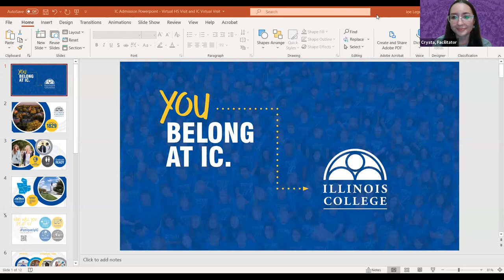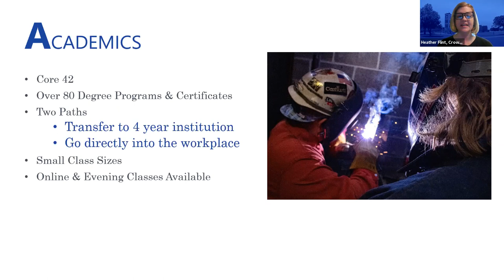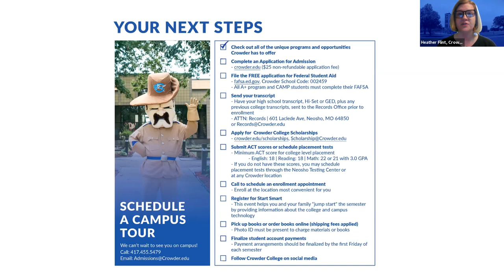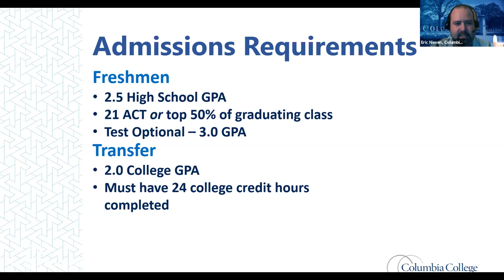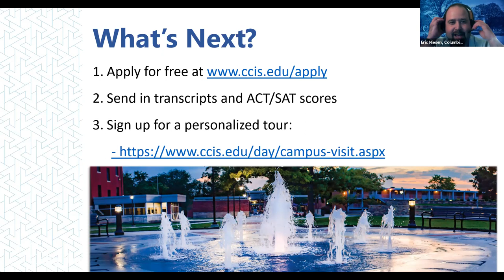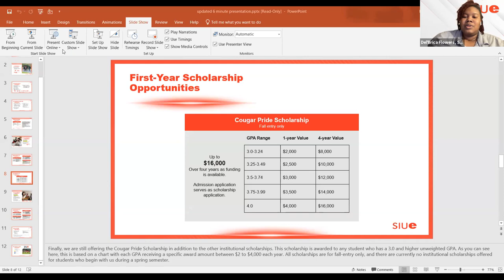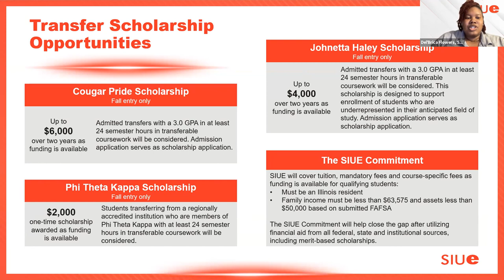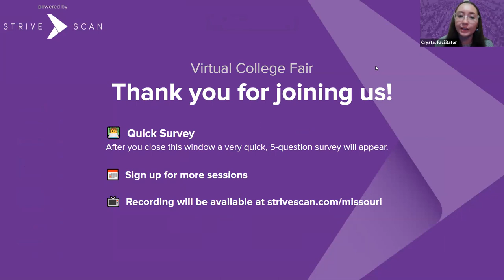Session F2 - MOACAC Virtual College Fair - October 28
In this session, you will hear from the following institutions:

Drury University
Illinois College
Crowder College
Hendrix College
Columbia College
Southern Illinois University Edwardsville